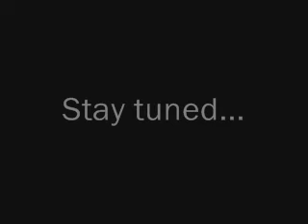WG 2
Primary hand, 15m and failure to stop drills @ Scottsdale Gun Club.